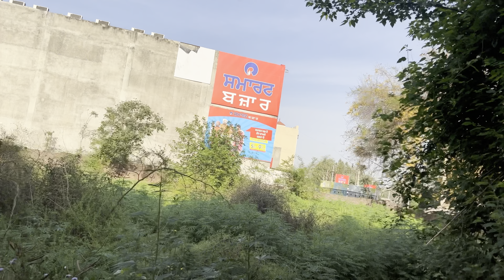￼Kabootar blog New 😍🕊️